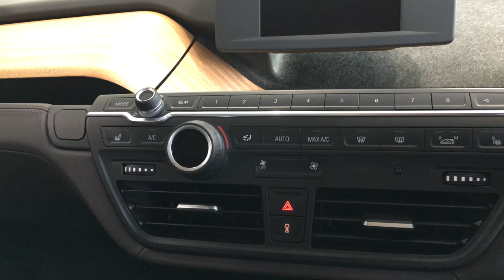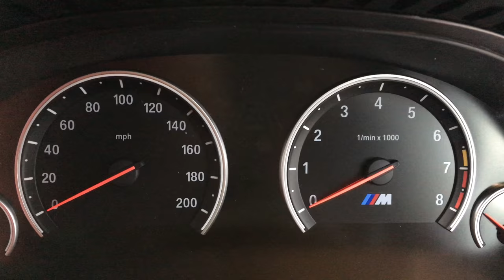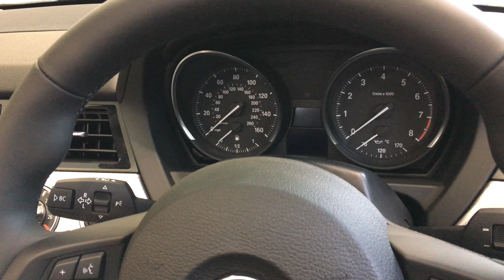BMW in 4K iPhone 6s Plus Video Test